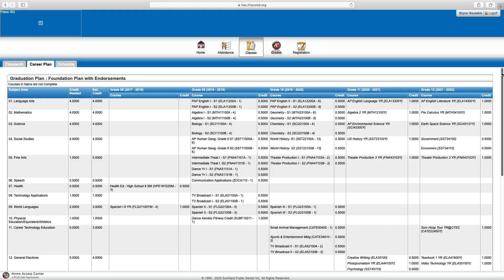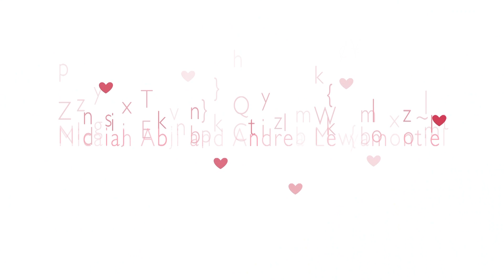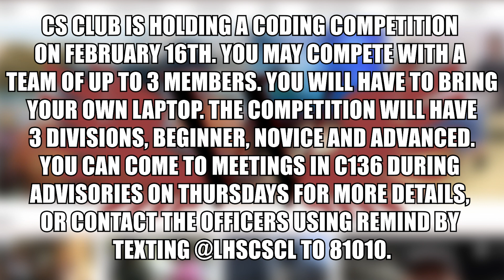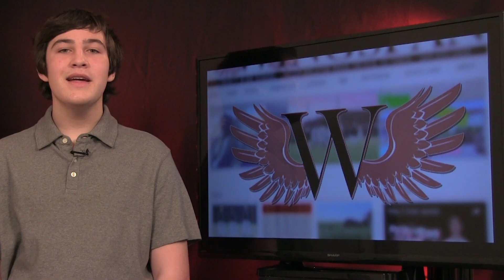February 5 Daily Update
WTV's Cooper Ragle brings you today's news and announcements.